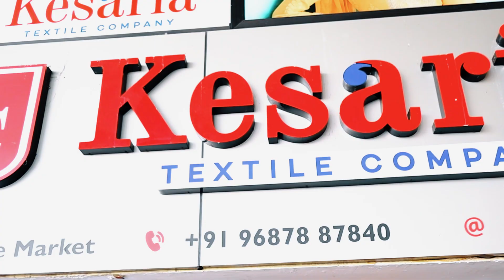Kesaria Textile Company: A Leading Jaipuri Kurti Manufacturer in Surat & Wholesalers of Ladies Suits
Welcome to Kesaria Textile Company, your one-stop destination for exquisite ladies' suits directly from the factory at unbeatable rates! 💃🏽 Get ready to elevate your wardrobe with our premium collection crafted with finesse and elegance. From traditional to contemporary designs, we offer a diverse range to suit every taste and occasion. 🔥

At Kesaria Textile Company, quality meets affordability, ensuring you get the best value for your money. Our dedication to delivering superior products at factory rates sets us apart in the market. 👗 Browse through our latest catalog and experience the epitome of style and comfort.

Join the league of fashion-forward individuals who trust Kesaria Textile Company for their attire needs. Don't miss out on this opportunity to revamp your wardrobe without breaking the bank! 💫